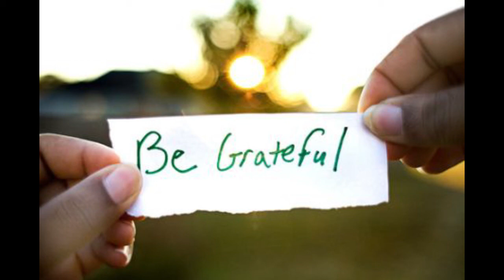Grateful - Chester Brown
It's been a while but I've finally finished my next song haha
This song is about the fact that sometimes hard work and helpfulness from someone can be ignored and it's a message to those who ignore it to realise and be grateful for those people who help and put in the effort, because without the helpers, things would be much more difficult. Also it bears a burden onto the helpful kind when the ungrateful can't see through their selfish ways
anyway sorry about the wait for this song

GRATEFUL

What does it take to be?
What does it take?
To be grateful

For all that I've done
You're so highly strung
Are you awake?
Why can't you see
The effort we make
Such animosity
Too much to take

You start the fire
Through lack of desire
Your dependency is killing me
Don't make the answer
The fight that you asked for
Your delinquencies are breaking me

I'm so done with the poisonous
Way you are
The weight on my shoulders
Is creating a scar
I'm fed up with the laziness
You've become
Some kind of monster
You had to succumb

To be grateful

For every day that I've saved
Every path that I've paved
Yet you still hate

Days keep getting harder
As I've become the martyr
My resolve is testing me
You're not the perfect leader
So give us all a breather
Your control is sickening

Way you are
You've become
Some kind of tyrant

Way you are
You've become
Some kind of demon

I'm so done with the pride you hold
The burden is too much
To control
I'm sick of the effortless
Days you'll be
Some kind of foe
Who preys upon me

To be grateful

To be grateful